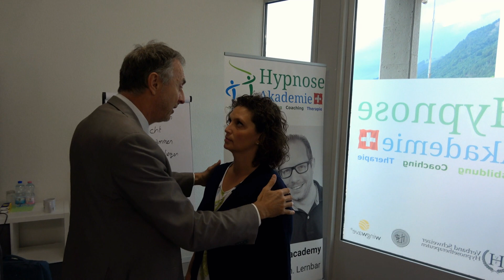MESMERIC CRISIS / DR. MARCO PARET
Dr. Marco Paret will demonstrate you a powerful non-verbal technique for mesmeric crisis. The mesmeric crisis gives the possibility of a profound transformation. The body frees itself and trauma is treated in a unique way from the depths of the unconscious. Dr. Marco Paret teaches unique techniques of Mesmerism, Fascination, quantum physiology and more. Learn all of these techniques in Dr. Marco Paret's school for non-verbal hypnosis.